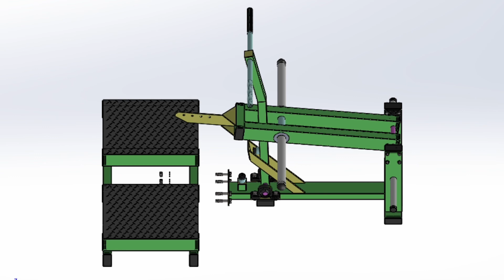ASSEMBLING / Belt Squat Machine / Gymequip-factory.com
Gymequip-factory.com - Factory of Professional Gym Equipment.